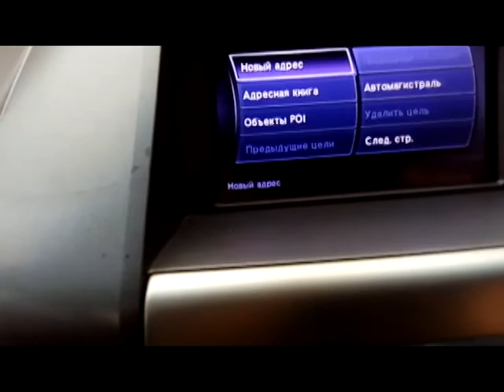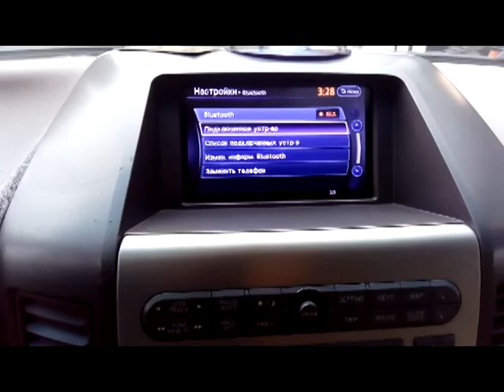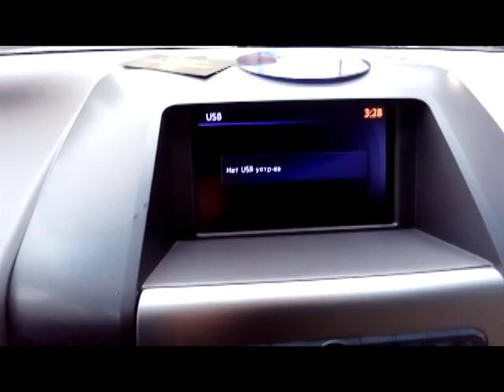Qx56 (2003-2007) - установка оборудования образца 2017 года (Сlarion 08 it Premium)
Infiniti Qx (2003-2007) года выпуска.
Премиальный рамный большой вездеход для американского рынка, который существенно опередил свое время.
Задача, обновить все мультимедиа для использования в 2017 году.
Мы решили при сохранение штатной консоли установить в старое оборудование новую мультимедиа. На разработку подобного проекта мы потратили несколько месяцев, которые в итоге увенчались полным успехом.
Итак имеем:
Автомобили 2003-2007 года в котором все управление осуществляется с штатной консоли. Одна из самых сложных задач, была это добиться вывода штатной информации автомобиля на монитор и управлять всем новым оборудованием от штатной консоли.
Автомобили образца 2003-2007 года имели навигацию по американскому континенту, американские радиочастоты. Из мультимедиа был 6 дисковый чейнджер . Иногда попадались комплектации с потолочным монитором.
Во всех автомобилях устанавливался монитор без сенсорного управления с низким разрешением. Навигация на данные автомобили для Российского рынка вообще не устанавливалась.
Во всех модификациях монитор был утоплен, поскольку использование сенсора не планировалось.
Наше решение позволило реализовать следующие возможности в автомобиле.

За 2 дня работы нам удалось реализовать:
- мы установили монитор и разработали контроллер который позволил интегрировать новый монитор в штатную систему
- монитор мы использовали оригинальный, яркий, сенсорный с хорошим разрешением от моделей infiniti 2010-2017 года
- мы разработали и установили контроллер, который позволил задублировать видео сигнал с переднего и заднего монитора. В оригинальном исполнении этого небыло.
- вывели всю штатную информацию на монитор обновленной системы. (все работает как надо, как задумано на заводе!!)
- установили новый блок мультимедиа на HDD от моделей 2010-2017 года. Мультимедийный центр марки Clarion (made in Japan), обладает хорошим звучанием.
В итоге в нашем автомобиле появились следующие функции:
- меню монитора на русском языке (возможны 8 европейских языков)
- навигация России и Европы с картами версия 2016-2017 года с пробками по радиоканалу!!! Карты с камерами, точками интереса, 3D объектами
- появился блютуз, которого раньше не было
- появилось несколько аудио/видео входов (Aux-audio)
- появился USB, которого раньше не было
- радио евродиапазон
- появилась возможность просмотра видео (опционально в движении).
- появилась громкая связь и возможность звонить по телефону.
- расширенный бортовой компьютер, который позволяет выводить массу полезной информации.
Каждая кнопка в нашем решение соответствует своему предназначению.
Для некоторых возможностей новой системы кнопок не хватало, мы их интуитивно добавили. (возможно решение под любые требования заказчика).
Кнопки на руле, камера заднего вида, усилитель для комплектации Bose, все работает в штатном режиме и без сбоев.
Дополнительные Опции для данного автомобиля после установки этой системы:
- датчики давления в шинах с выводом на монитор показаний давления и температуры
- видео-регистратор с выводом на монитор
- камера переднего вида или бокового вида под требования клиента
- нештатная система кругового обзора с выводом на штатный монитор и функцией регистратора
- блок для передачи информации с экрана мобильного телефона на штатный дисплей и штатные колонки автомобиля (миракаст)
- снятие блокировки видео-входа для просмотра видео в движении
- установка цифрового тв тюнера с функцией медиаплеера и трансляцией видео сигнала на ходу, до 150 км/ч. (4 антенны) и 40 каналов цифрового вещания
- установка медиаплеера для просмотра и проигрывания любого аудио/видео с usb или Sd носителя
- установка блока speedlogic c выводом на дисплей и замера показаний автомобиля при спортивной езде
- персональная заставка на экран автомобиля под запрос клиента
- складывание зеркал при парковки задним ходом
- дожим всех стекол, включая люк при парковке

Работы производились сотрудниками нашей компании в Санкт-Петербурге.
Готовы повторить подобное решение на следующих автомобилях:
Инфинити - FX, Qx, EX, Maxima.
Nissan - Armada, Titan, Quest, Teana 31.